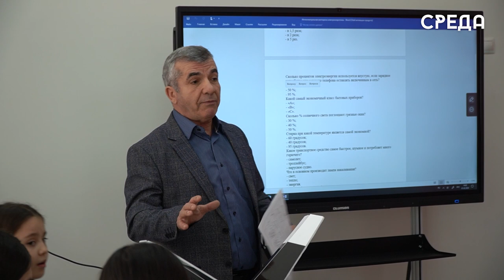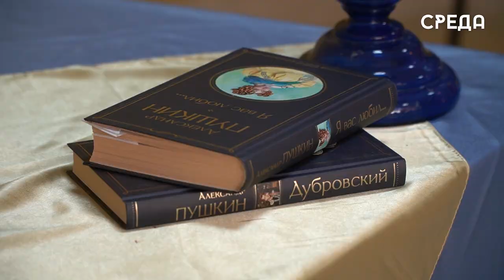Первое совместно мероприятие провели представители «Альтаир» и Каспийского лицея номер 13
Совсем недавно Центр развития талантов «Альтаир» республики Дагестан и руководство Каспийского лицея номер 13 подписали соглашение о сотрудничестве. 1 февраля на базе технопарка «Кванторума» состоялось первое совместное мероприятие, которое прошло в рамках декады наук.

В мероприятии также приняли участие директор лицея Алина Ханамирова, представители региональных технопарков и кружков. Как отметили присутствующие, цель встречи является развитие и воспитание подрастающего поколения.